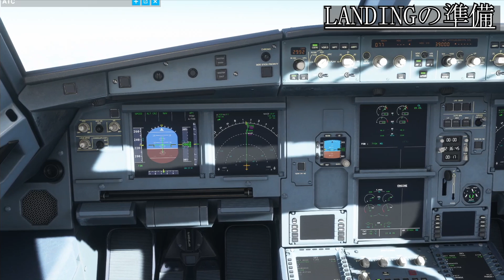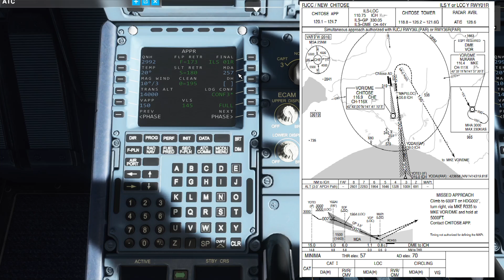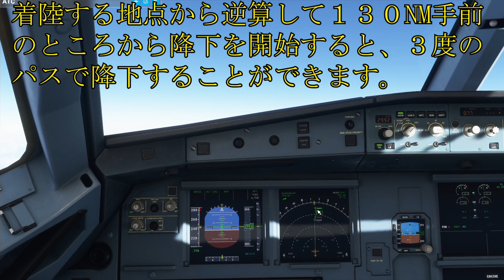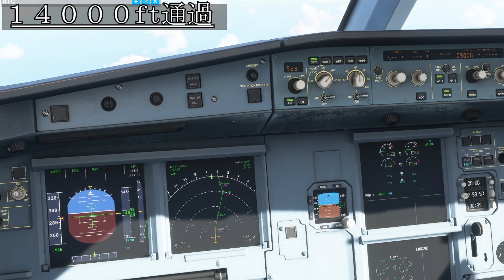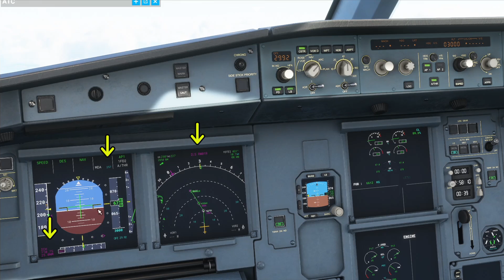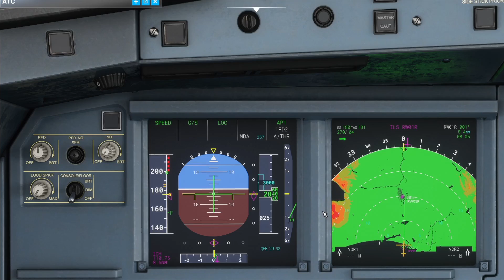【MSFS2020】プロ仕様 エアバス機長が手順説明＃４（降下→アプローチーランディング→スポットインまで）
今回、MSFS2020アップデートにより、A320NEOのシステムが変更されました。
これを期に手順を、ほぼ実機に合わせてかなり細かく説明しています。MSFS2020で実機と同じ様に、飛ばしたい人は必見です。

この動画は、Microsoft Flight Simulator2020を使用して作成しました。

PC Specification
・Processor : el Core i7 10700K
・Mother board : intel Z490 Express
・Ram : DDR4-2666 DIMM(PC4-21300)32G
・Graphic board : GeForce RTX2070 SUPER 8GB GDDR6
・SSD : 480GB Serial-ATA SSD
・HDD : 2TB Serial-ATA HDD
・OS : Windows 10 Home 64bit